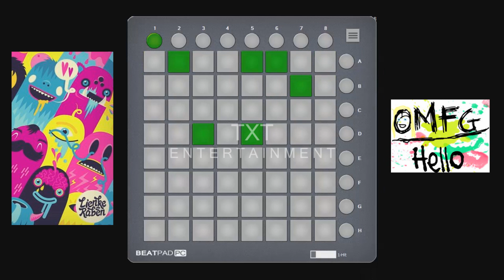OMFG - Hello (BeatPad PC) By TXT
Feel free to recommend any song you would like to see in BeatPad PC